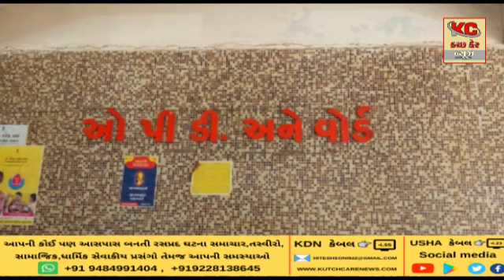ગુજરાત પ્રદેસ કોગ્રેસ સમિતિ ની સૂચના મુજબ શહેરી આગેવાનો દ્વારા સિટી હોસ્પિટલ ની મુલાકાત લેવામાં આવી